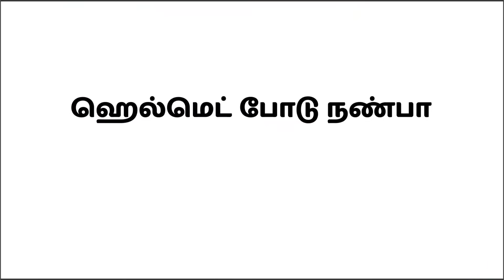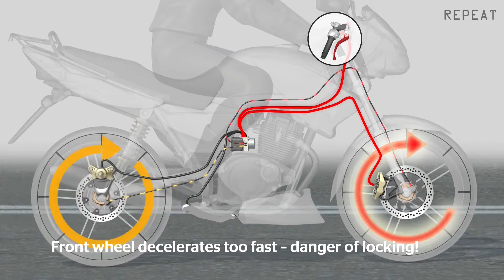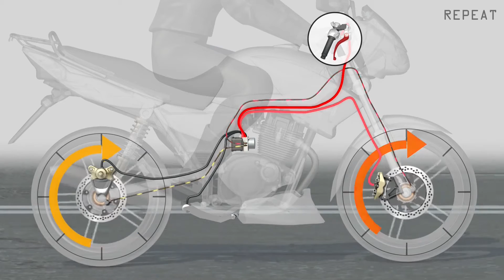ABS in bikes | Tamil | Working Mechanism Explained.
avoid skipping the video nanba 😂 🙏